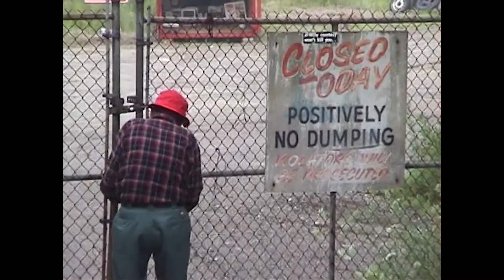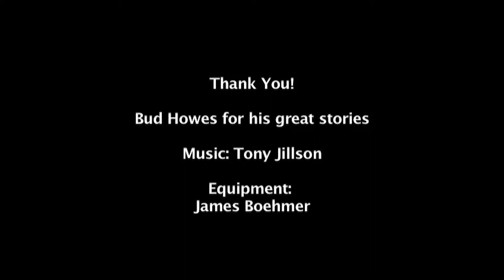Bud - 2007 Ashfield Film Fest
A short documentary by Martha Lively & Katherine McCusker for the 2007 Ashfield Film Fest.